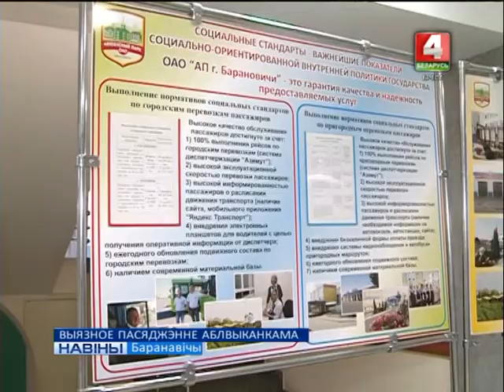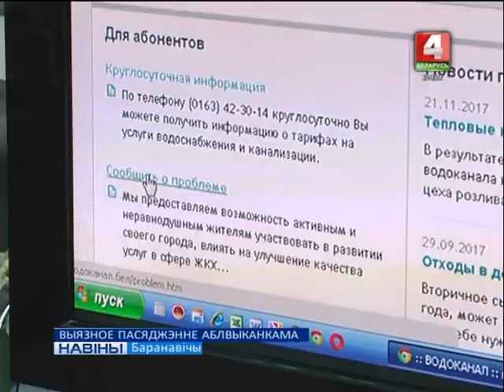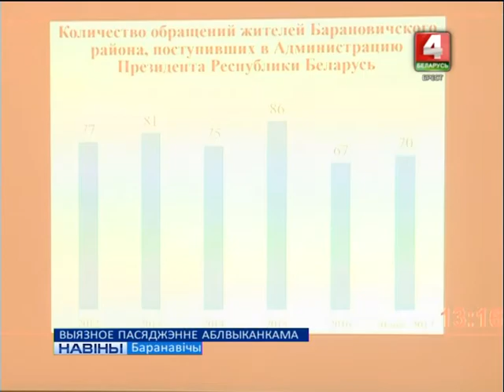ВЫЯЗНОЕ ПАСЯДЖЭННЕ АБЛВЫКАНКАМА (Відэа)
Выязное пасяджэнне абласнога выканаўчага камітэта адбылося ў Баранавічах. На парадку дня - пытанне аб эфектыўнай рабоце са зваротамі грамадзян і рэалізацыя патрабаванняў Дырэктывы Прэзідэнта Рэспублікі Беларусь №2 “Аб дэбюракратызацыі дзяржаўнага апарата і павышэнні якасці забеспячэння жыццядзейнасці насельніцтва”.